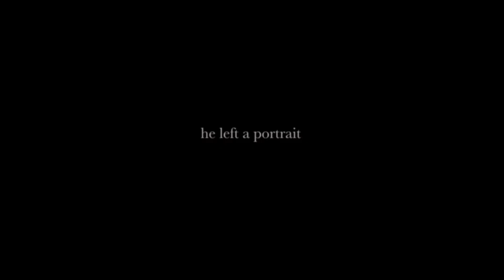The Portrait - REWIND IV: Final Cuts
An experimental short film based off the titular poem by Stanley Kunitz about an Indian family in Singapore and its quiet, lonely existence.

REWIND IV: FINAL CUTS
29 July 2016
7pm
RI Performing Arts Centre